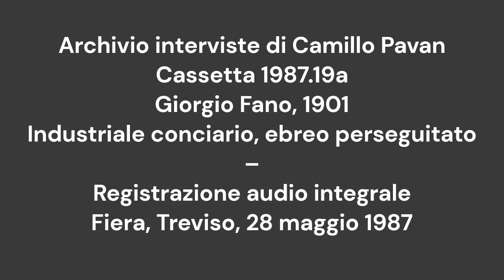Fano Giorgio, 1901. Industriale conciario, ebreo perseguitato da leggi razziali. Cassetta 1987.19a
Intervista registrata a Fiera di Treviso il 28 maggio 1987 da Camillo Pavan.
0:12 Sono arrivato nel 1931 e ho trasformato la birreria [Prete] parte in edifici per abitazione e parte in conceria
0:46 Vi si effettuava la prima concia di conservazione delle pelli e la lavorazione di grassi animali per l’esplosivo [...] che poi si mandavano alla Mira Lanza che vi estraeva la nitroglicerina
Era un residuo della lavorazione delle bestie… pelli grezze e intestino … arrivavano sacchi sigillati da veterinari e qui c’era la guardia giurata che apriva i sacchi
Una lavorazione controllata, [destinazione finale: esercito]
02:16 Si lavorava sempre sotto controllo della guardia giurata…
02:35 – Il procedimento… che tipo di acidi venivano usati? / Acido solforico… / Il grasso era in caldaie di rame sotto le quali si faceva fuoco con legna e carbone che venivano portati con camion
03:08 – Non vi servivate del Sile / No, non arrivavano barconi, non arrivavano più… / - Si fermavano più indietro? / Sì [...]
03:59 I barconi non arrivavano più qui già nel ’30? / No, assolutamente, perché avevano fatto le “cascate” [la briglia] all’ospedale [di S. Leonardo]…
04:54 – L’energia necessaria per mandare avanti la produzione […] chi ve la forniva? / L’Anonima Elettrica … Nel canale del Cristo c’era un mulino, che quando ho comprato macinava tutoli di granoturco (botoi)
06:28 – Grassi per La Mira Lanza [...] / Noi facevamo la prima lavorazione “di conservazione”, sotto sale… si consumavano circa 25 q.li di sale alla settimana, fornito dalla Finanza
07:05 – Quanti operai avevate? / Non molti, calcoli una decina [...] Avevamo succursali a Conegliano, Vittorio e Belluno, e con  camioncini si andava a ritirare le pelli … poi andavo al mercato a Milano, a trattare [...] avevo anche un mediatore a Verona, uno a Bologna e a Milano un certo Gianni Betto
08:01 Ci si trovava al mercato, al mercoledì, a Milano [...] in piazza … guardando il duomo, a destra
08:27 – Con cosa andava a Milano? / Prendevo il treno delle 9,10 […] si arrivava verso le 13,30-14, qualche volta si andava al ristorante, ma costava troppo, poi [al pomeriggio] si andava al mercato; ripartivo alla 6 di sera [...] e alle 9 ero di nuovo a Treviso
09:27 – Che ditta in particolare comperava [il suo prodotto], si ricorda? / Oddio, ne avevo tante… Ho avuto una mezza discussione con una conceria di Savona per il pagamento in contanti. Voleva pagare con cambiali, che a me facevano spavento, perché se loro non pagavano si andava con le gambe all’aria
10:07 – Quando ha chiuso l’attività? / Me l’ha fatta chiudere il governo per colpa di un collega che ha fatto la spia dicendo che la lavorazione dei grassi era in mano a un israelita. Riscontrato questo, mi hanno fatto chiudere … subito, immediatamente / - In che anno? / Nel 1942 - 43. E da quel momento è iniziata la fuga.
10:49 – Dov’è andato? / Si aveva un conoscente a Roma che [...] mi ha avvertito: «Guarda che i tedeschi sono alla frontiera, e entreranno in Italia», ho anche il nome di questa persona, ma non voglio far nomi. «Scappa da Treviso, altrimenti ti prendono». Cercavano specialmente i nomi di città, e io ho nome Fano
11:44 Ho fatto la prima tappa a Ferrara, era settembre del 1943 [...] Siamo stati nei conventi  [...] scoperti a Assisi... di notte siamo andati a Roma con un camion aiutati da una donna che faceva il doppio gioco, con i tedeschi e contro i tedeschi
12:34 Finita la guerra è stata presa, questa donna: si faceva passare per contessa  …  “non faccio il nome”. Mi ricordo … anzi, sto scrivendo tutta la mia vita. Ho già fatto una quindicina di pagine
13:00 Ad Assisi – ero assieme a un commendatore di Roma e si passeggiava – i tedeschi ci rincorsero col mitra, siamo scappati nella chiesa di S. Chiara. Le suore di clausura si rifiutavano di aprire, e il prete ha detto: “aprite, perché se qui ci fosse il papa vi farebbe aprire”
13:35 - I cattolici, vi hanno aiutato ... Non è vero allora che Pio XII stava con Hitler, c’è una polemica… / No. So che in Vaticano ce n’erano moltissimi, nascosti.
13:58 Da Assisi siamo scappati di notte a Roma, e là – per mezzo di una famiglia – ho avuto dei documenti falsi, che li ho ancora: tessere, eccetera. [Sono stato chiamato] dai tedeschi per una visita, sotto il nome falso che avevo. Volevano che mi spogliassi, e si sarebbero accorti subito che ero israelita...
14:28 Nel 1931 ho avuto un’infezione su una gamba [...] Sono stato ricoverato nella clinica Grollo. È venuto a visitarmi il prof. Giordano di Venezia, è venuto Frugoni da Roma, della casa reale, e mi hanno detto “qui si deve immediatamente asportare un rene” … sono senza un rene dal 1931 [...] a causa di “un niente”, una piccola graffiatura, un’infezione presa qua
15:47 - Finita la guerra, come ha continuato a vivere? / Ho ripreso con la conceria per un po' di anni e dopo [...] mi sono messo in pensione / - Giovane, si è messo in pensione! / 53 anni